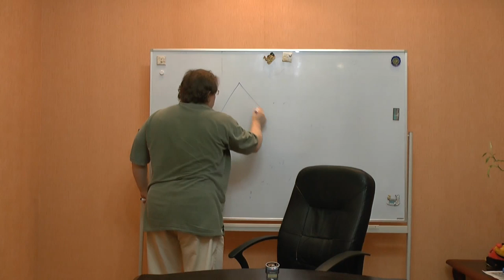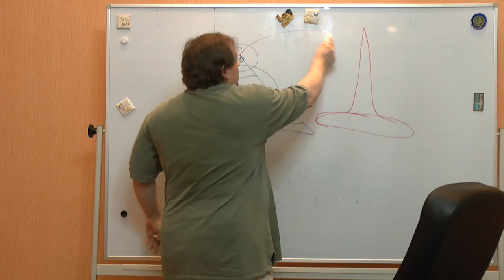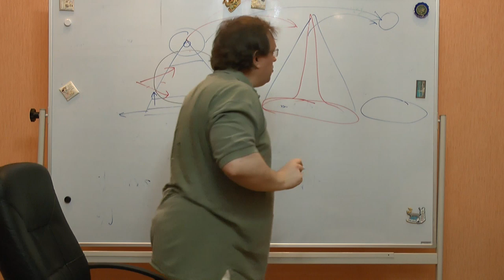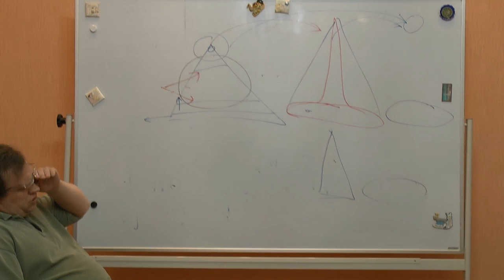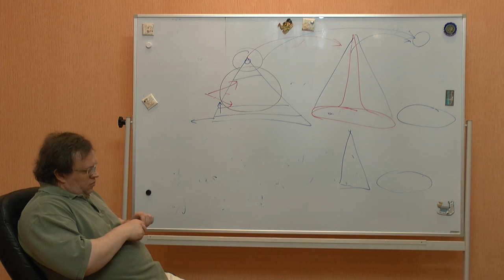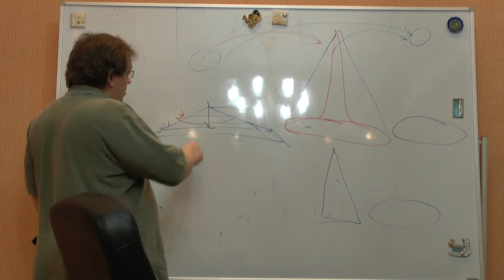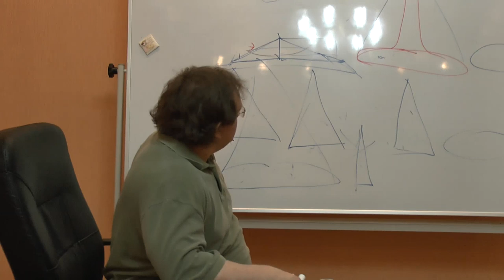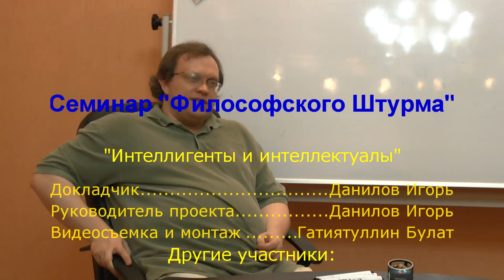Интеллигенты России v. интеллектуалы Запада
Еще раз диспутировали вопрос о русской интеллигенции. Прав ли Ленин, который характеризовал интеллигенцию как "говно нации"? Или все-таки для России существование интеллигенция оправдано? Интеллигенты и интеллектуалы. Прагматизм, практицизм и гармоничное развитие человека. Семинар "Философского Штурма" Состоялся 12.04.14.
Оппоненты: Гатиятуллин Булат (к.ф.н), Кудрявцев Валентни, Махина Наталья, Перфильев Станислав, Товтин Владимир